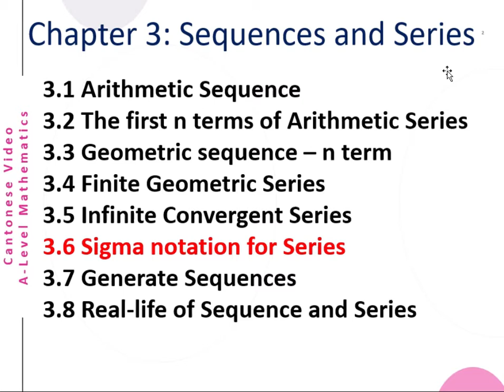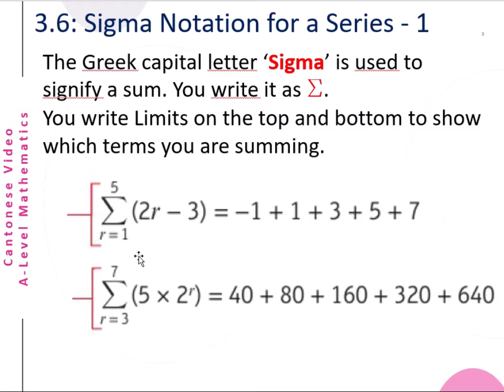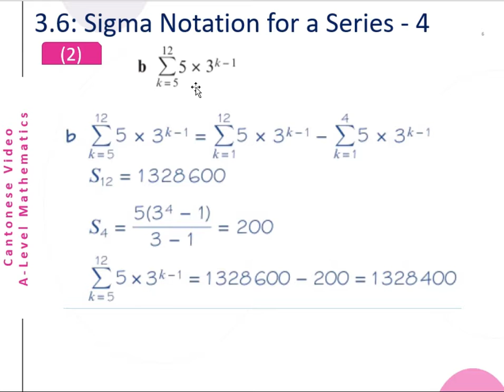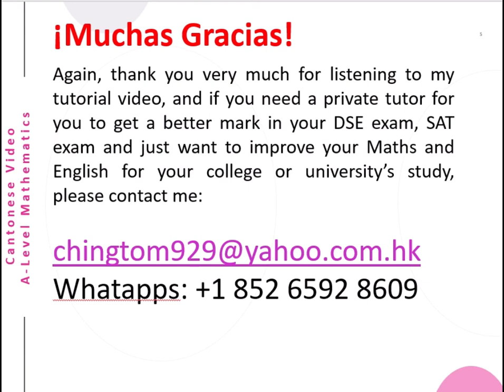A-Level Math Chap3 Section6 (Sigma Notation)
This is a Cantonese video about A-Level  (Sigma Notation of Series). The English version will be uploaded later.